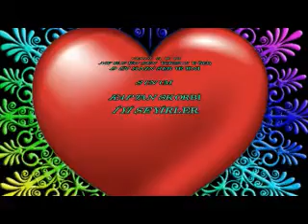NEYLEYİM SEN YOKSAN EĞER DÜNYANIN SERVETİNİ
FERDi TAYFUR